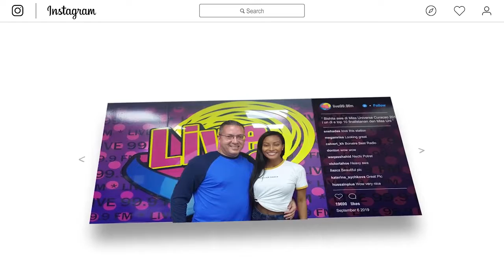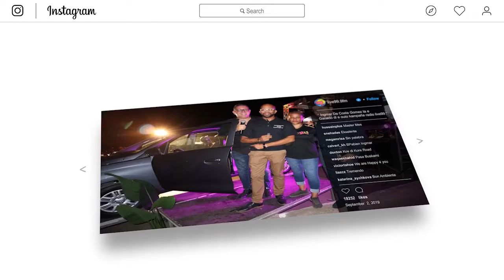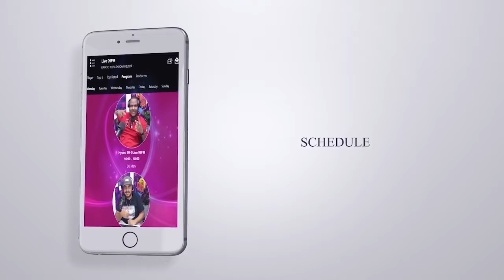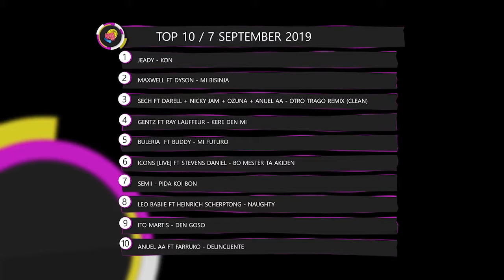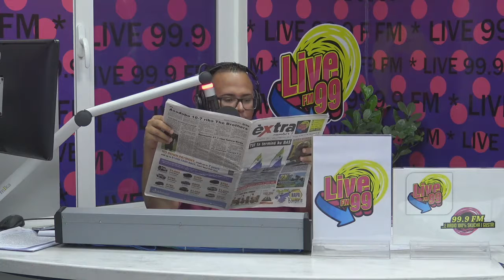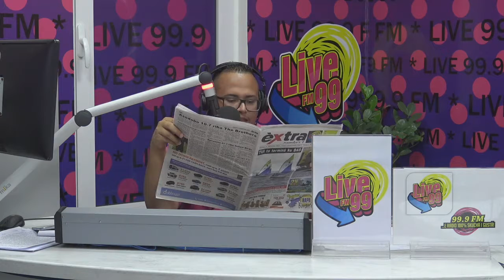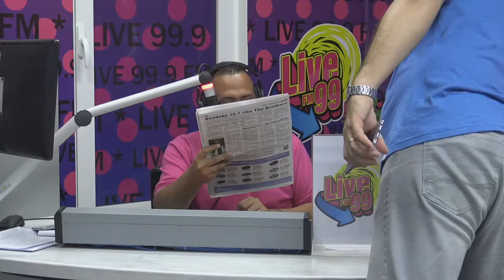Programa Brunch99 #17/9/2019